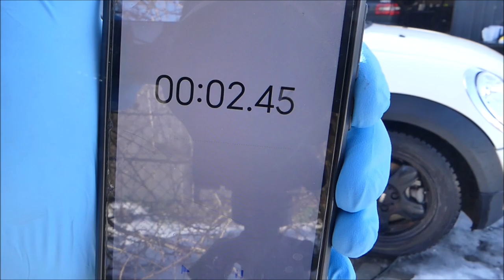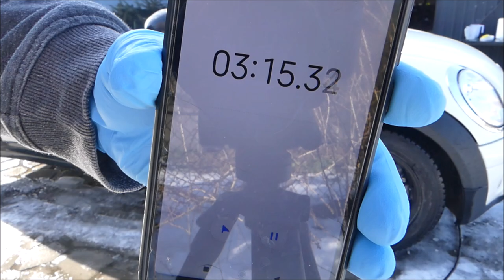ShineChemicals TruckCleaner ONE